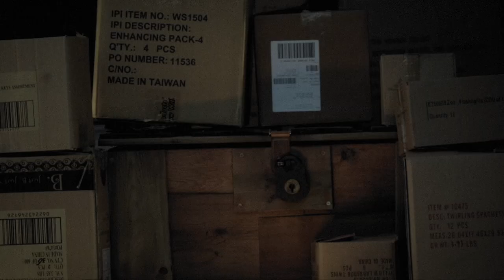Les Jaunes - Bande-annonce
Les Jaunes est une websérie comédie/horreur en 10 épisodes qui prendra d'assaut le web dès le 29 juillet

SYNOPSIS:
Fort Vince, un petit village isolé dans les montagnes, ne sera plus jamais le même suite à une invasion... de cerveaux jaunes!!

Avec Pierre-Louis Renaud, Mélissa Merlo, Jason Roy-Léveillée, Roch Aubert, Louise Malouin, Frédérik Marquis, Manuel Sinor, Chloé Bourgeois, Debbie Lynch-White, Mathieu Handfield, Fayolle Jean, Raphaël Lacaille, Dominic Philie, Yannick Lupien, Maxime Bessette, Jean Drolet, Christian Perreault, Sofiane Laliberté, Jean Marchand & Micheline Lanctôt

Réalisation - Rémi Fréchette
Scénario - Rémi Fréchette & David Émond-Ferrat
Production - Katerine Lefrançois & Pascal Plante
Assistante à la réalisation - Mélissa DeLaFontaine
Direction photo - Vincent Allard & Laurence Turcotte-Fraser
Son - Arnaud Allary
Effets spéciaux - Santiago Menghini
Direction artistique - David Émond-Ferrat
Costumes - Tania Vicky Gagné
Accessoires - Andréanne C. Beaudry
Assistante DA - Marie-Josée Archambault
Création des modèles - Véronique Dumas (Moufette Mauve)
Montage - Karim Haroun & Rémi Fréchette
Musique originale - Hugo Mayrand